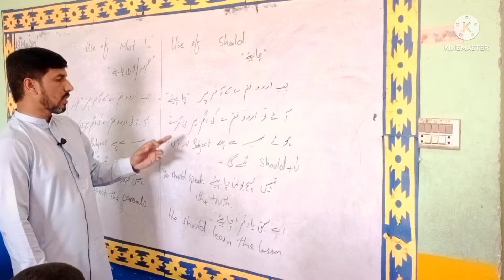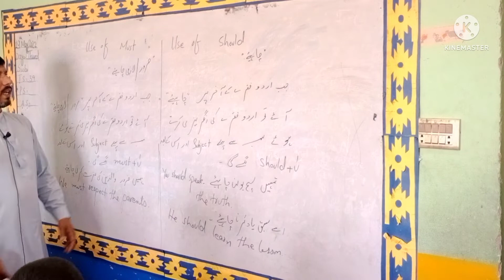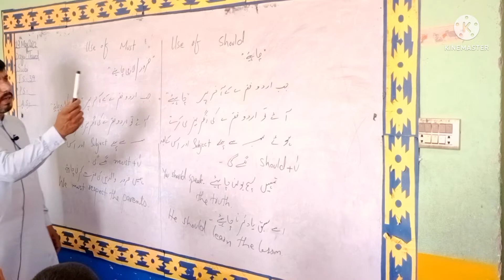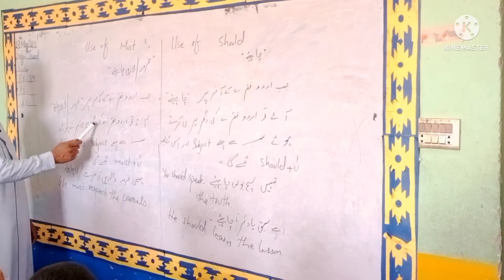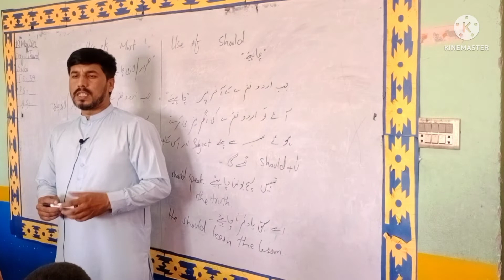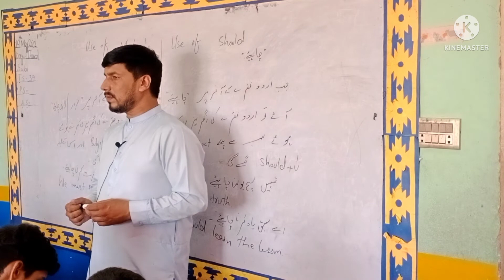Use of should,must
Assalamualaikum I want to teach you english grammar as use of should, must